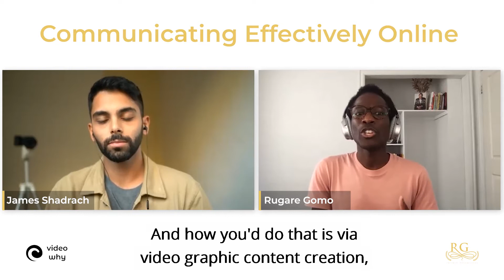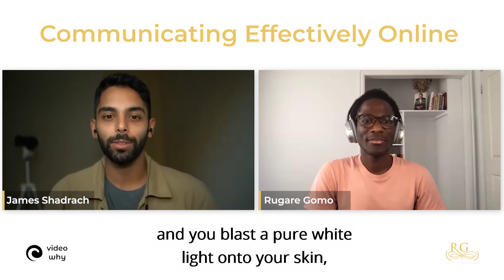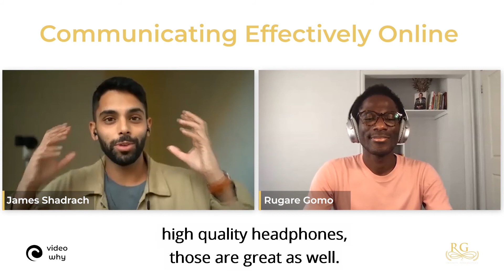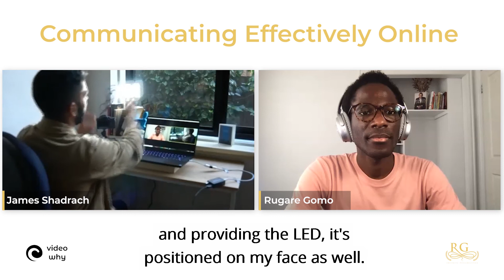Communicating Effectively Online with James Shadrach of Video Why - BUSINESS SUMMIT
Need tips on how to look your best on video call as you work from home? We chat with Video Why founder James Shadrach on video conferencing basics: lighting, audio, and video composition for effective communication. Whether it's Zoom, Skype or Jitsi, learn how to easily set up lighting and audio from home to make yourself look as professional as possible!